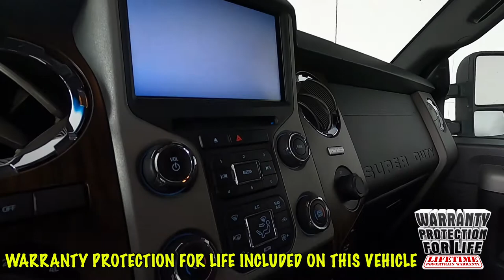2016 Ford F-350SD Lariat Truck 1FT8W3BT4GED17965